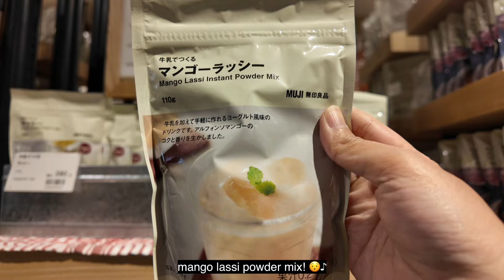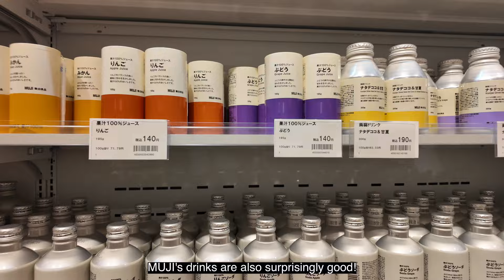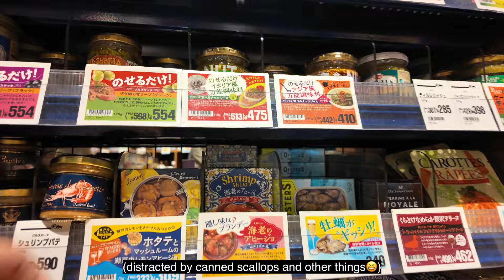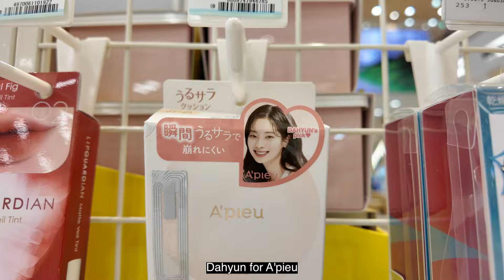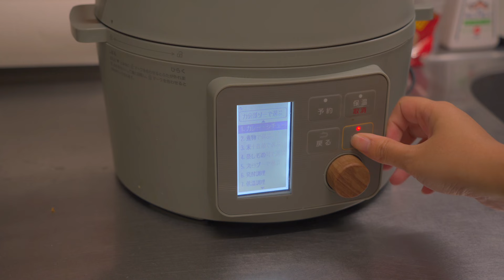my cozy daily life in Japan 🇯🇵 cooking 3 meals at home and strolling at the mall ♪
couple indonesia 🇮🇩 (rin) & japan 🇯🇵 (kazu)

❤️ Comments and Likes are highly appreciated to help with the algorithm ✨

We're using translator machine, please let us know if there's any translation error.